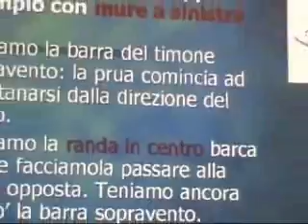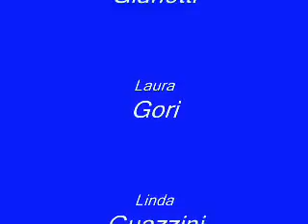la fisica in barca a vela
la classe 1BL del Liceo Scientifico Statale "N.Copernico" di Prato in barca a vela a Quercianella - Maggio 2010